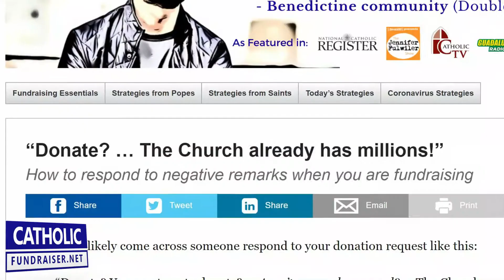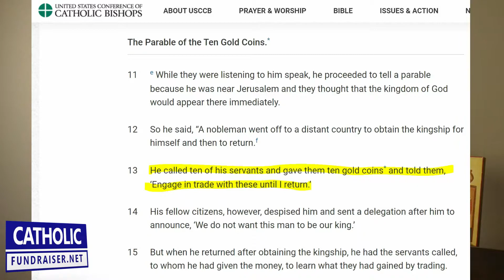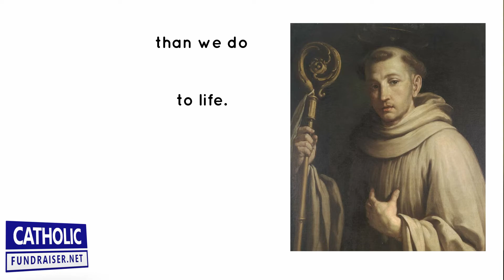St Bernard's Advice - How to Run a Catholic Apostolate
You and I both know how successful St Bernard of Clairvaux was in doing the will of God - founded numerous monasteries, composed many written works, advised Popes, and helped reform the Benedictine order.

Today, he is a household name among Catholics.

He also offered wisdom to anyone wanting to launch an apostolate.

This advice is especially pertinent to anyone wanting to run an apostolate and fundraise in today's climate. Check it out
Brice Sokolowski is not your typical fundraiser. After enjoying a successful career in technology consulting in various cities (Dallas, San Francisco, Paris, Abu Dhabi, and London) around the world, he left it to help my Catholic diocese in London, England with a fundraising campaign. The campaign went on to raise over $50 million, the largest sum ever raised for the Catholic Church in the United Kingdom.

Learning from professional fundraisers, I figured out the basics and then left the diocese to focus on what I love doing most:

To help build Catholic charities, parishes, religious orders, and lay aposolates that change the culture and bring people to Our Blessed Lord.